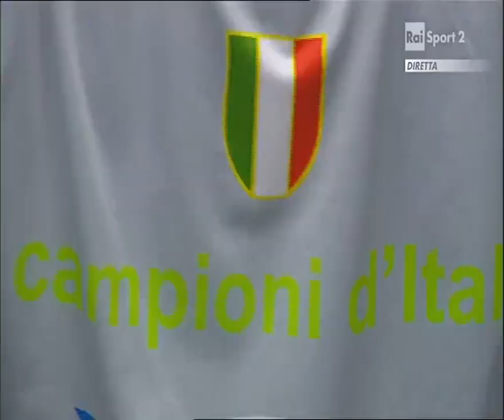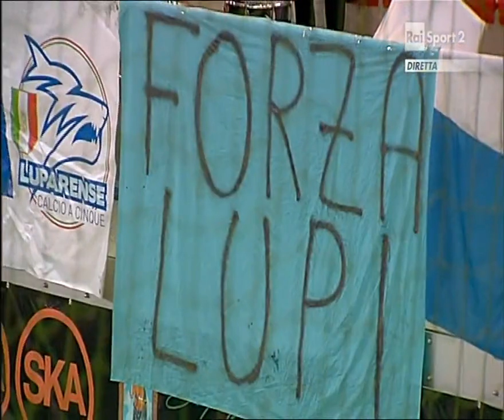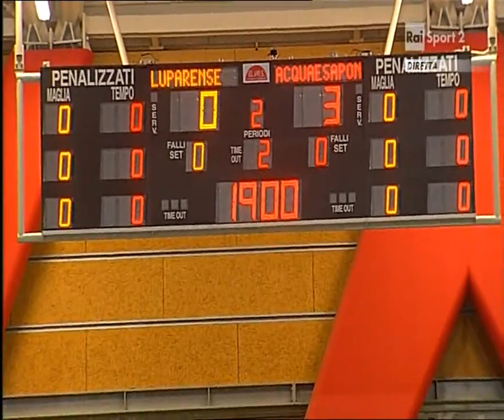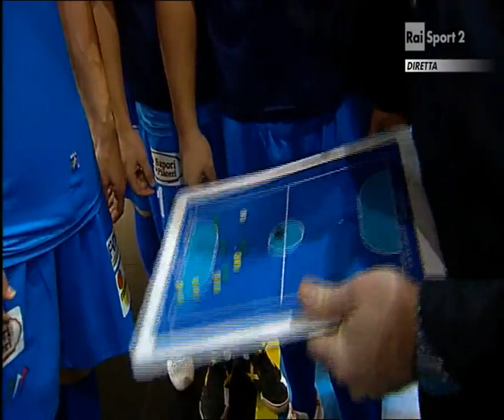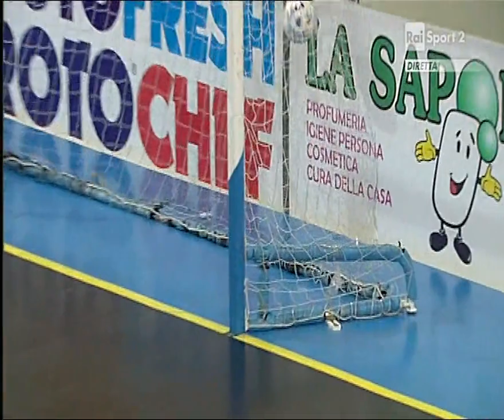Calcio a 5 - Serie A 2014/15 - Supercoppa Italiana - Finale - Luparense vs Acqua&Sapone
Serie A Calcio a 5 - Stagione 2014/2015
Supercoppa Italiana
Finale
Luparense vs Acqua&Sapone